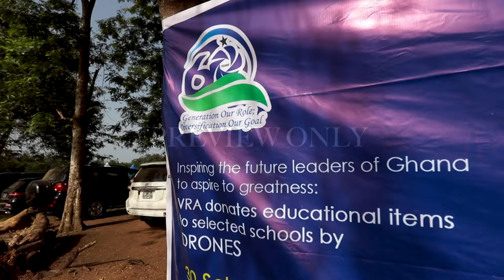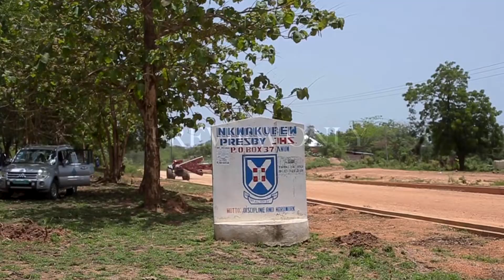About SKT - Francis Owusu, CEO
Founded in 2014, SKT is a licensed aerial services provider which specializes in optimizing performance through Aerial Data Collection and Artificial Intelligence for specialized industries in Africa. As a technology-based service company, SKT specializes in aerial data collection, analytics and advice through Machine learning and Artificial Intelligence. Together with its partners, the company has developed an extensive precision agriculture and forest management intellectual property portfolio, including algorithms that enable fully automated land use and crop recognition. SKT’s innovative technology and aerial data collection and automation process have been thoroughly tried and tested for the West African sub region. SKT has processed and evaluated well over five million hectares for its global customer base. SKT’s team combines a deep understanding and extensive experience in Geographic Information System (G.I.S) applications for agricultural development, trade and farm inputs.